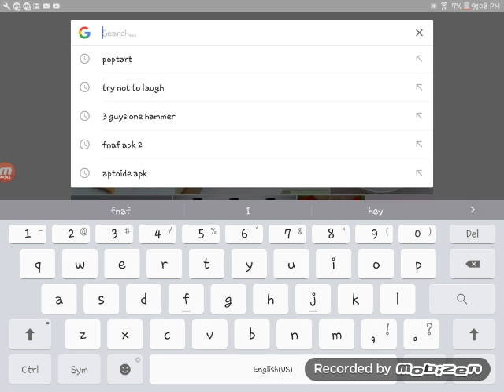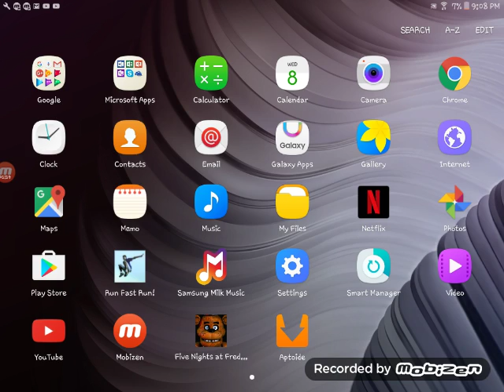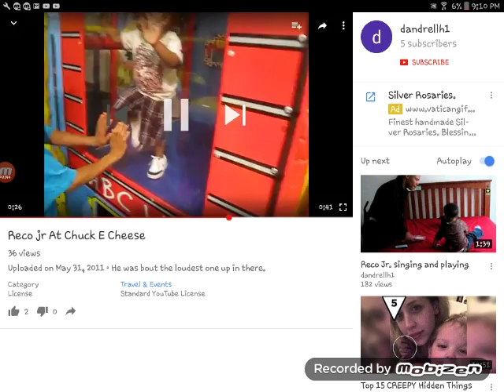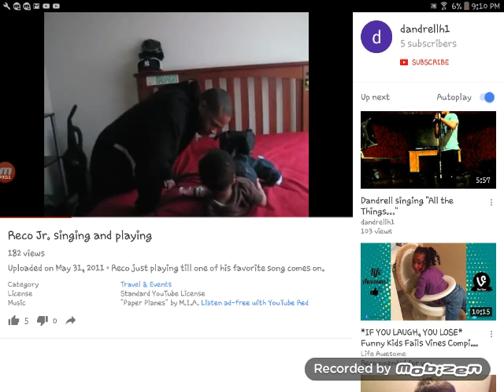Another random vid